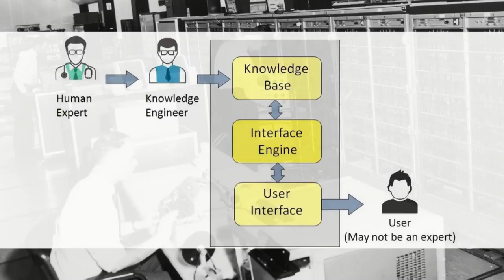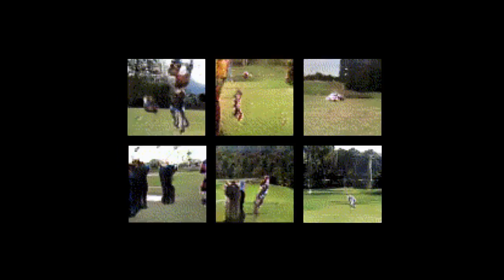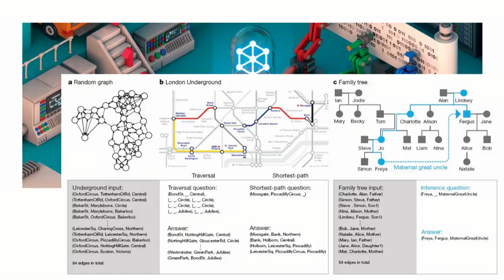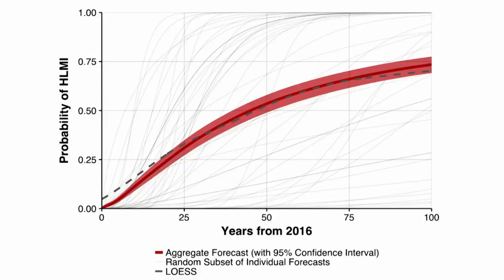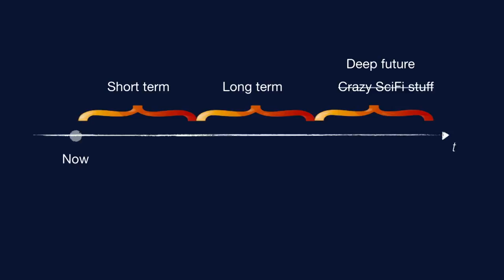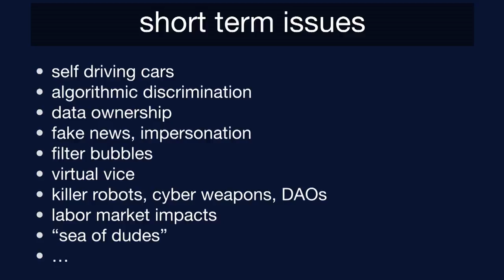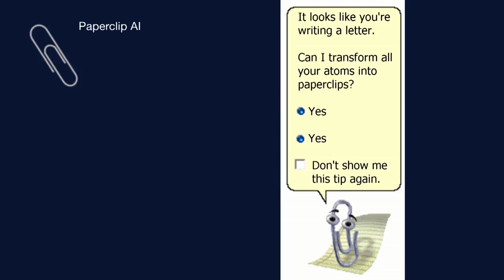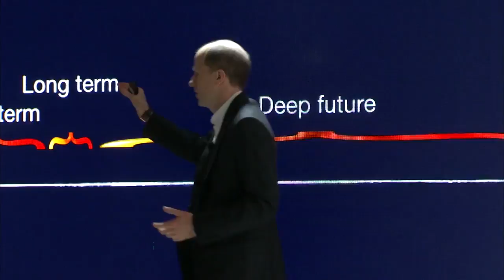Prof Nick Bostrom Artificial Intelligence Will be The Greatest Revolution in History